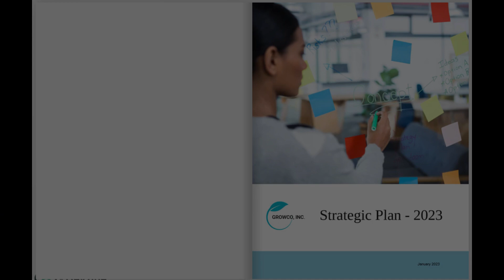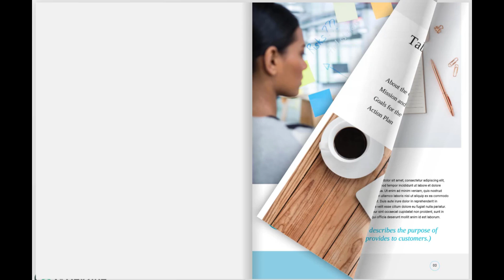Haven`t Hit Six Figures in Your Business Yet - That's OK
In this episode we are talking about the whole buzz around having a six-figure business and why it's totally okay if you haven't reached that milestone yet.  As a successful seven-figure business owner, I'm here to share some insights.  We often hear claims like "Make six figures in under 6 months!" or "I hit six figures, and you can too!" But let's face it, achieving that level of success takes time and effort.  So, if you're still on your journey to six figures, don't worry, there are valid reasons for that. However, if you've been hustling for a while and haven't hit your target, it might be time to reassess your strategies. So, let's explore the different aspects and find the best path forward for your business!

great tools and tips to help you grow your leadership muscle.

Please keep in mind - this information is provided for general purposes only, and is not to be considered tax or legal advice.

For a deeper dive on how to set your business up to thrive, check out the free Business Builder course.

Here’s what you get in this video series …
·         Easily figure out who your customer is, and develop marketing techniques so you can consistently reach her!
·         Funnels – what are they, do you need one, and if so how do you get one?
·         Use a value mindset, and never have to sell again!
·         Discover techniques to create a memorable customer experience, every time – so you stand apart from the rest!
·         Tips to package and deliver your service – we aren’t selling widgets here!
·         How to deal with money – setting prices, scope of services, agreements…
·         and more!

Check out the Book:

  Sing With Your Opera Voice